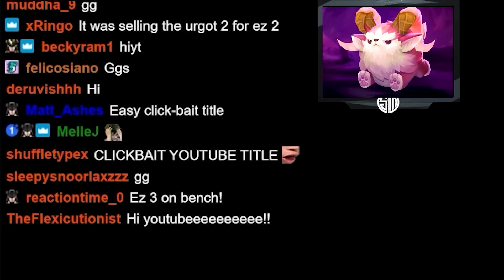Skipping Tacticians Crown With 23 HP | Challenger NA/OCE| TFT| P. 13.7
Keane loves going for Underground BUT only if he can get it on stage 2:1, that is his rule. Although, I personally have seen him go for even at 2:2 and 2:3. When will he get it this time, and what will he do with it? Have fun!

Timestamps

0:00 STAGE 1
0:55 STAGE 2
3:47 STAGE 3
8:42 STAGE 4
14:04 STAGE 5
18:38 STAGE 6
23:32 STAGE 7
25:28 ENDING